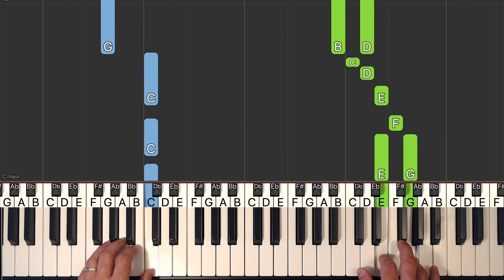Vivaldi - Four Seasons - Spring - Piano Tutorial Easy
Learn how to play Spring from Four Seasons by Vivaldi in an easy and  piano tutorial with synthesia.